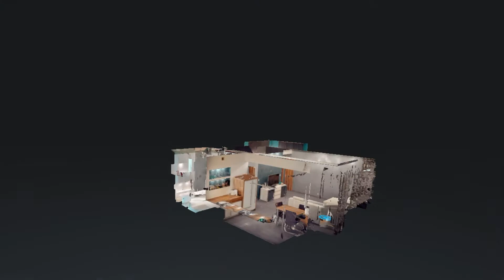Apartament z Duszą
Homenest.pl przedstawia